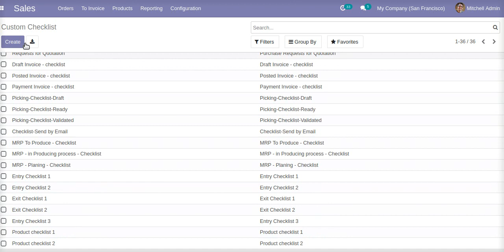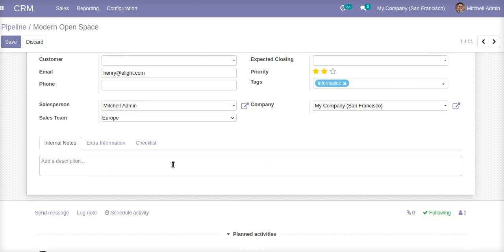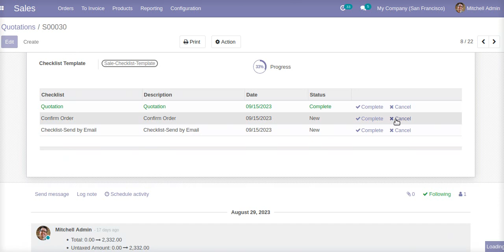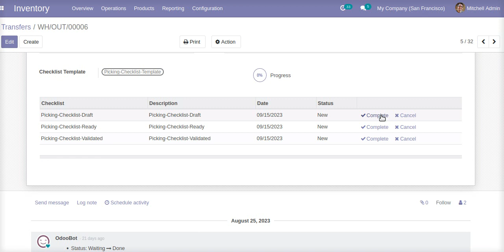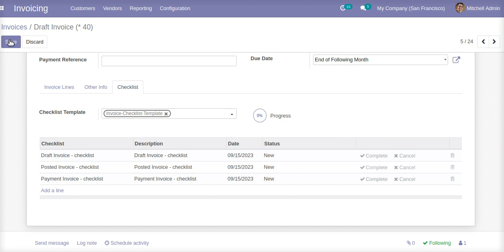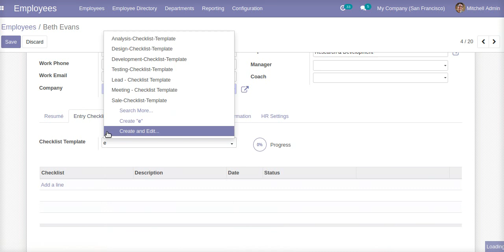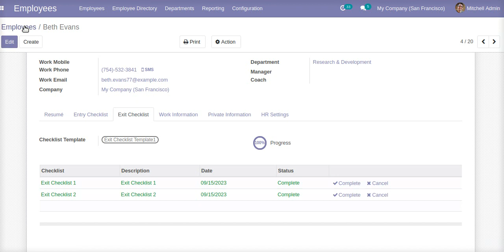All in One Checklist Approval Odoo App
This app helps to manage sale order checklist, Purchase Order Checklist, MRP Order Checklist, Project Task Checklist, Meeting Checklist, Employee Entry and Exit Checklist, Product Checklist, CRM Checklist, Stock Picking Checklist, Account Invoice Checklist with different Template. Approve Checklist items according to configured different stages and approval process based allowed user. Provide various checklist filter options based on process status.